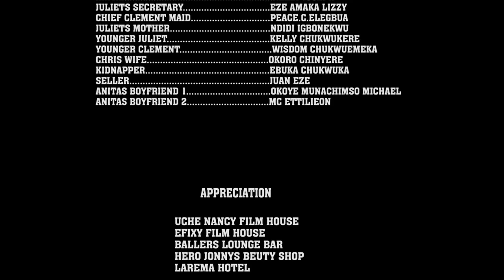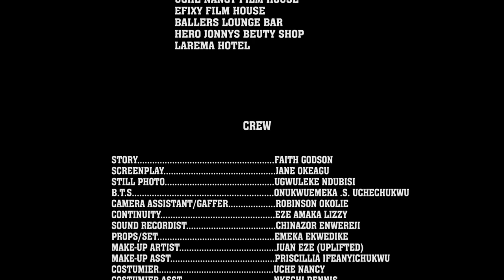Broken Bond (Full Movie) Sonia Uche/Chinenye Nnebe/Toosweet 2022 Latest Nigerian Nollywood Movie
Stream and Enjoy Best of Nollywood Movies with your favorite artists here on